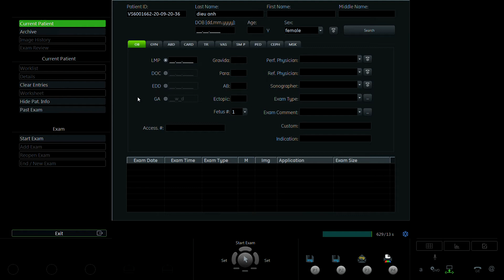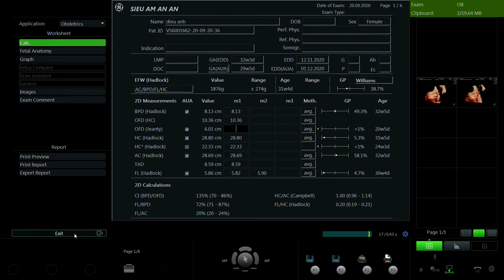NGUYỄN DIỆU ANH 2000